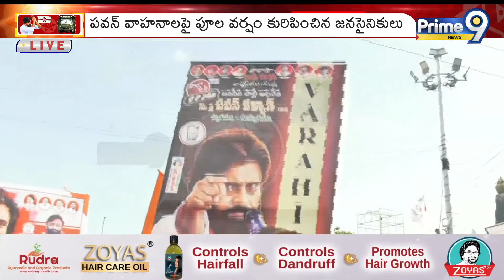జనసేన జెండాలతో మెరిసిపోతున్న ఏలూరు జిల్లా | Janasena Varahi Vijaya Yatra | Prime9 News